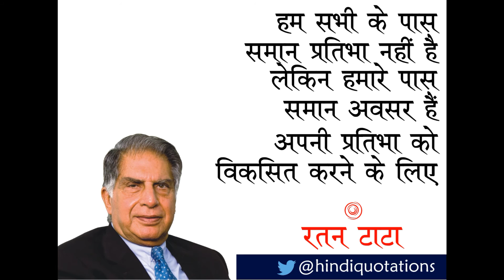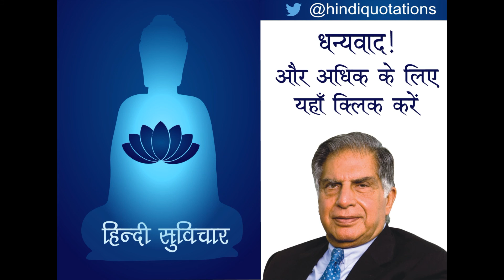Hindi Motivational Quotes - हिन्दी सुविचार - Ratan Tata - रतन टाटा - Part 1 - भाग 1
रतन टाटा, टाटा कंपनी के महत्वपूर्ण आधार स्तम्भ हैं। उनका जन्म 28 दिसम्बर 1937 को हुआ था। उनकी कंपनी नमक से लेकर सॉफ्टवेर का निर्माण करती है और ऐसे ही कई और काम भी। वे कंपनी के चेयरमेन भी रह चुके हैं।

विडियो मे दिये गए उनके विचार :

1) लोग कहते हैं कि ये नहीं हो सकता, तो यह आपकी ज़िम्मेदारी है की उनके इस मिथक को दूर करके उसे पूरा करवाये।

2) आपको शिक्षा का विशेषाधिकार मिला है इसलिए यह आपकी ज़िम्मेदारी है कि आप इसके बदले समाज को कुछ दे।

3) जीवन को इतना भी कठिन मत बनाइये कि खुशियाँ आपसे दूर रहें।

4) आपको हर जगह सुनते रहना चाहिए और सीखते रहना चाहिए।

5) हम सभी के पास समान प्रतिभा नहीं है लेकिन हमारे पास समान अवसर हैं, अपनी प्रतिभा को विकसित करने के लिए।

रतन टाटा से संबन्धित पुस्तक हिन्दी मे खरीदने के लिए नीच क्लिक करें:
a) बिज़नेस कोहिनूर: रतन टाटा

b) राष्ट्र गौरव रतन टाटा :